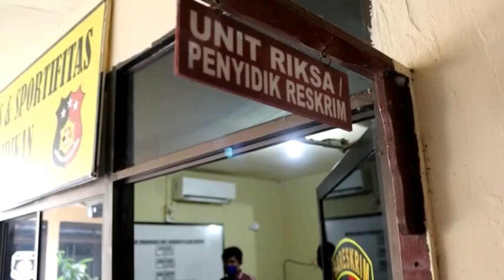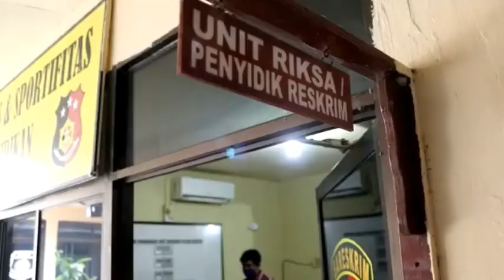Polsek Bintan Timur Amankan Bapak Bejat yang Setubuhi Anak Sendiri Sejak SMP hingga Lulus SMK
WartaKepri TV Polsek Bintan Timur Amankan Bapak Bejat yang Setubuhi Anak Sendiri Sejak SMP hingga Lulus SMK lewat @WartaKepri.co.id